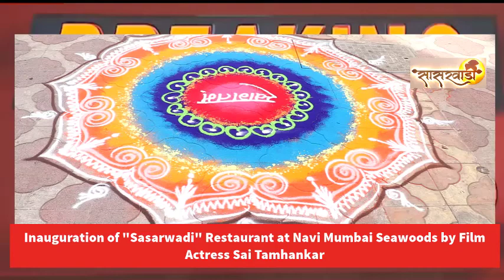Inauguration of "Sasarwadi" Restaurant at Navi Mumbai Seawoods by Film Actress Sai Tamhankar